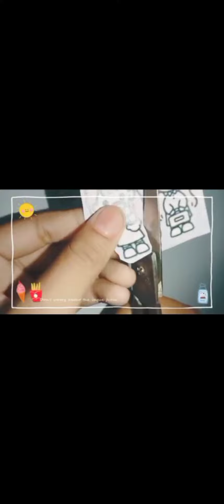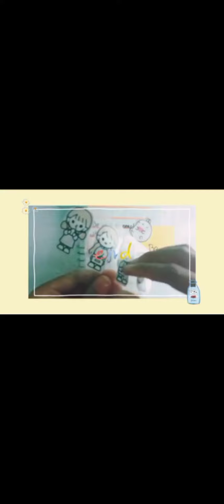how to make kawaii stickers😍😍